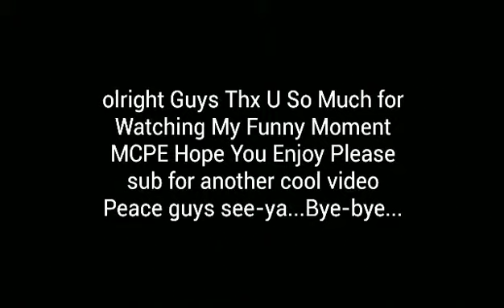4# Funny Moments At MCPE XD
What'sup Guys Fitraxpo Here! and Today Im Gonna Show You My Funny Moments At I Played MCPE, Thx To JihanGirlGamer And Pute For Help Me To Make This Awesome Video, Peace Guys see ya...Bye-bye